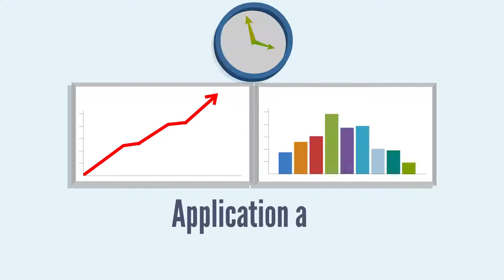Latest 2D Explainer Work